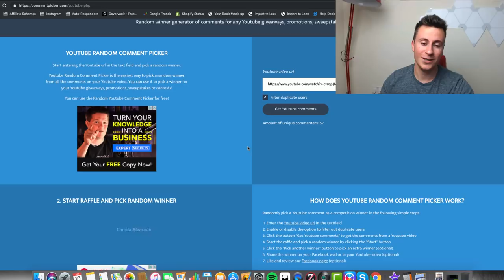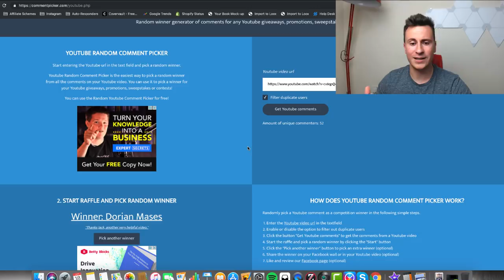The KEY Ingredients To A WINNING Product (Shopify Product Research)